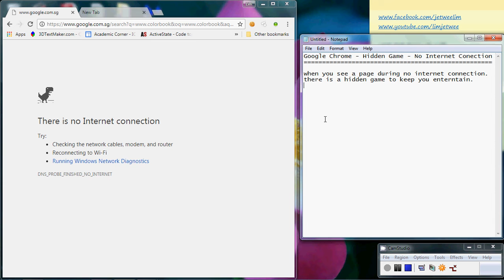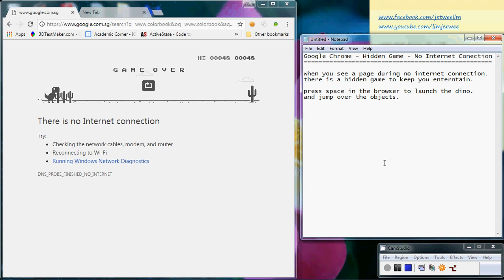Google Chrome - Hidden Game - No Internet Conection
Google Chrome - Hidden Game - No Internet Connection